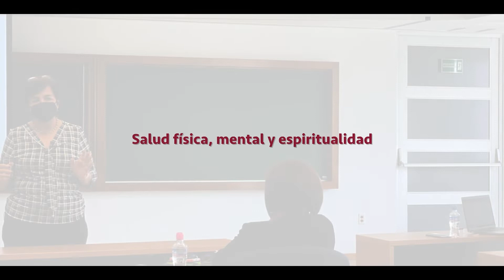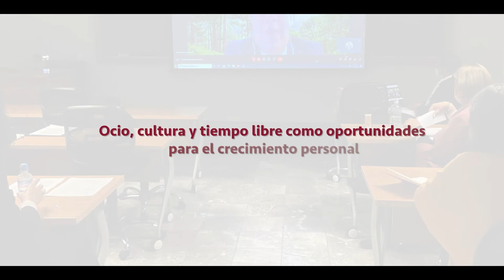Taller de Madurez Activa 2022